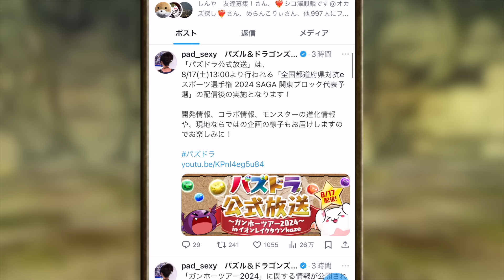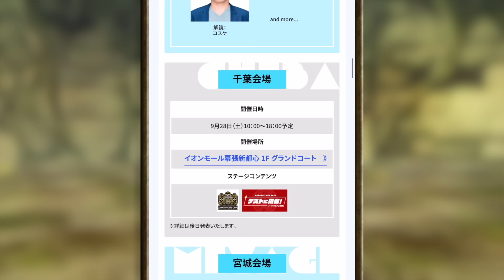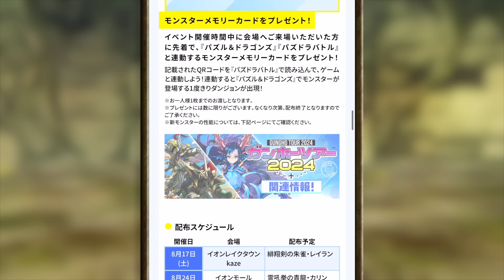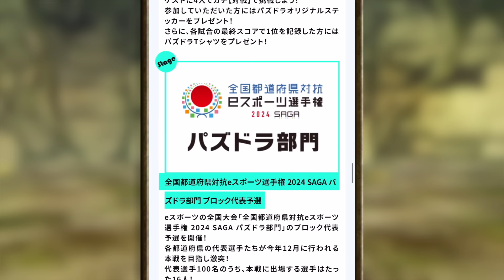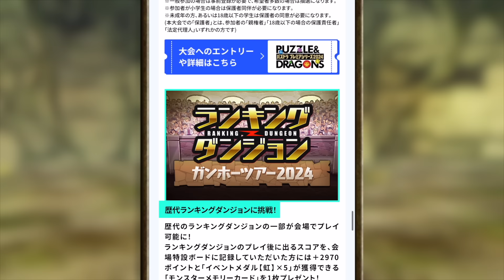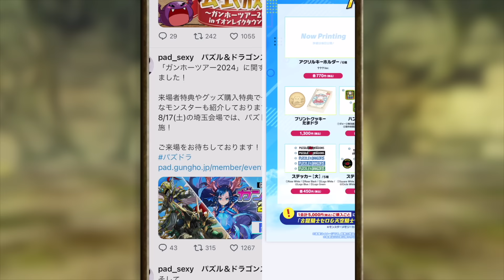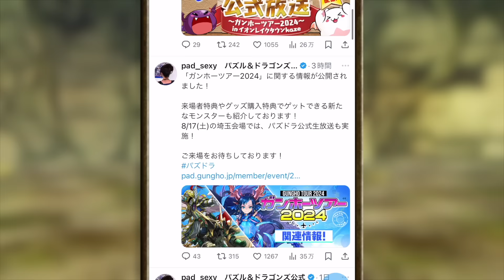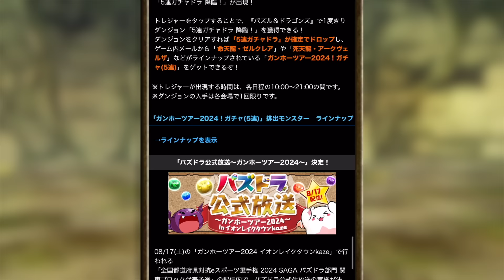ぶっ壊れ！？ガンホーツアーでGETできるセロ＆ヴァーチェの性能がえぐい！！【パズドラ実況】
【使用素材】
▼サムネの覚醒画像

パズドラZコラボ　アークヴェルザ　ゼルクレア
セロ＆ヴァーチェ　レイラン　カリン　ハク
ガンホーツアー

新万寿
新百式　新千手　最強キャラ　　当たりキャラ　大当たり
テンプレ編成　最強リーダー　最強サブ